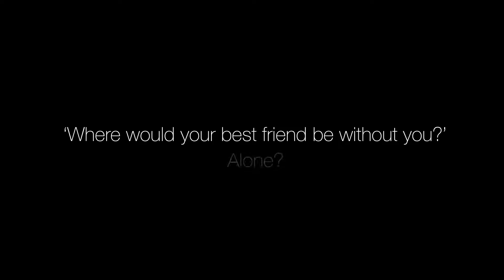Where would your best friend be without you? - Dogs Trust Canine Care Card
Have you ever though about who would look after your faithful friend in the event that you pass away before they do? Our Canine Care Card scheme is a free service which promises to take your dog into our care should you pass away, and find them a loving new home.